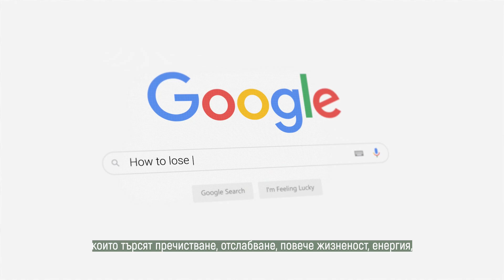✅ Включи се в Зимни здравословни програми Vita Rama!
✨ Искаш здравословно да регулираш теглото?
🍀 За поредна година, нашият екип от експерти с безценен опит, включващ водещи нутриционисти, диетолози, лекари натуропати, кулинари, йога преподаватели и терапевти ще се погрижи индивидуално за цялостното ти благосъстояние и ще ти помогнат да подобриш здравето и жизнеността си.